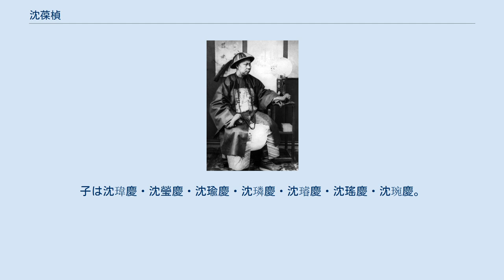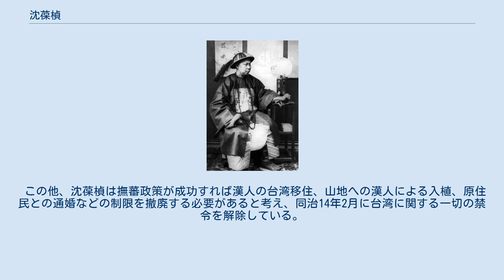沈葆楨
沈葆楨（1870年頃） 沈 葆楨（しん ほてい、1820年 - 1879年）は、清末の官僚。
字は翰宇・幼丹。
妻の林普晴は林則徐の娘。
子は沈瑋慶・沈瑩慶・沈瑜慶・沈璘慶・沈璿慶・沈瑤慶・沈琬慶。
変法運動の支持者の一人林旭は孫娘沈鵲応（沈瑜慶の娘）の夫で、中華民国の外交官沈覲鼎は曾孫にあたる。
福建省侯官県（現在の福州市鼓楼区）出身。
 清末の洋務運動で中心的な役割を果たし、総理船政大臣及び南洋通商大臣を歴任した。
台湾出兵（牡丹社事件）の際には欽差大臣として台湾に赴任し軍務を監督した。
また任期内に台南市二鯤鯓砲台の修復を行なうと共に、漢人の渡台禁令を解除している。
 道光27年（1847年）に進士に及第し翰林院編修に任命、咸豊4年（1854年）には御史へ、咸豊6年（1856年）には江西省へ派遣され九江知府に任じられ、曽国藩と共に太平天国の平定作戦に従事している。
同治元年（1861年）に江西巡撫に就任し、同治3年（1864年）に太平天国の天京を陥落させた際には、幼天王洪天貴福・干王洪仁玕・昭王黄文英を江西に追い捕虜とし、この軍功により軽車都尉に昇進した（天京攻防戦）。
 同治5年（1866年）、左宗棠が福建省に馬尾船廠を建設した。
だが建設の途中で陝甘総督として異動することになった左宗棠は、沈葆楨を後継者として推薦した。
そのため、翌同治6年（1867年）に船政総理大臣に任命され、中国の海事事業の近代化と洋務運動に対し大きな貢献を行った。
沈葆楨は、馬尾船廠で近代的な軍艦を建造して福建水師（一部は北洋水師・南洋水師にも提供された）に配備しただけでなく、人材育成にも尽力し、中国最初の海軍学校である福建船政学堂を建学、後に北洋水師や洋務運動の中核を担う人材を数多く輩出している。
 同治13年（1874年）5月、日本による台湾出兵が行なわれ原住民との戦闘が行なわれると、清朝は沈葆楨を欽差弁理台湾等処海防兼理各国事務大臣に任命し、福建の全ての鎮及び道をその管轄に置き、江蘇・広東の船舶を徴用し日本及び各国との外交交渉を担当することとなった。
沈葆楨は受命後、福州将軍の文煜、閩浙総督兼署福建巡撫李鶴年と共に上奏し外交交渉の基本方針を確認している。
 6月、沈葆楨は福建布政使潘蔚と共に台湾に着任、軍備の整備に着手し府城を本拠地と定め安平に砲台（二鯤鯓砲台）を建設、洋式大砲を設置し防禦を固めた。
同時に枋寮・東港等に兵を駐留させ、淮軍の精鋭部隊である武毅銘軍（劉銘伝の項目を参照）を配備、唐定奎の部隊6千余人及び総兵張其光・呉光亮等の8千人規模の軍を配置し有事に備えている。
 このように防備を固めた台湾であるが、清は海防能力に欠如し、同時に新疆での叛乱（ヤクブ・ベクの乱、1862年 - 1877年）が収束していなかったことより日本との全面対決を避ける傾向があった。
日本側も熱帯病により作戦行動に支障を来たし、大規模な作戦継続能力に不足していたことから北京専約を締結し、日本は台湾より撤兵した。
 同治14年（1875年）に北京へと戻り両江総督兼南洋大臣に任命され南洋水師を管掌するようになるが、清朝の海防予算には限界がある事を認識していた沈葆楨は、限り有る予算を南北洋水師に分散させる不利を説き、北洋水師に予算を重点配分することを主張した。
光緒5年（1879年）、在任中に59歳で病没。
粛公と諡された。
 行政区画の調整 台湾出兵後、沈葆楨は日本軍が上陸した瑯嶠地区に恒春県を設置すると共に台湾北部に台北府を設置することを奏請した。
また淡水庁及び噶瑪蘭庁を淡水県と宜蘭県に分割、淡水庁の頭前渓以南の地区に新竹県を、鶏籠地区に独立した庁を設置すると共に基隆と改称している。
更に大甲渓以北の台北府の下部に淡水、新竹、宜蘭の3県及び基隆庁を管轄させ台湾北部の行政比重を高め、台湾開港後の発展に対応した行政区画を整備した。
 北部以外では、沈葆楨は台湾行政区域と地域開発の一致に尽力し、当時嘉義県の南部となっていた曽文渓以南の地区は県治より距離があり、台湾府の附郭県である台湾県の管轄を強化する目的で台湾県に編入された。
この他彰化県の埔里地区には単独の埔里社庁を設置し、北路撫民理蕃同知を中路撫民理蕃同知と改称、後山地区には卑南庁を設置し南路撫民理蕃同知をそれぞれ駐在させた。
これにより大甲渓以南の中南部地区は台湾府が設けられ、その下に彰化・嘉義・台湾・鳳山・恒春の5県及び埔里社・澎湖・卑南...